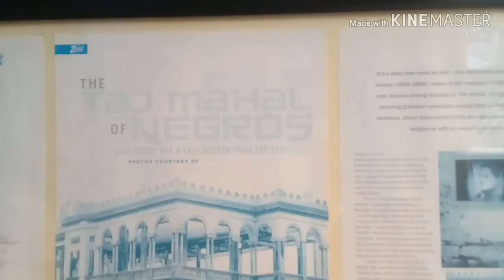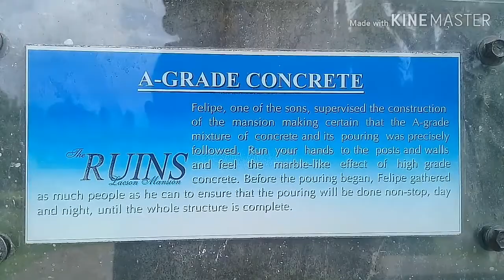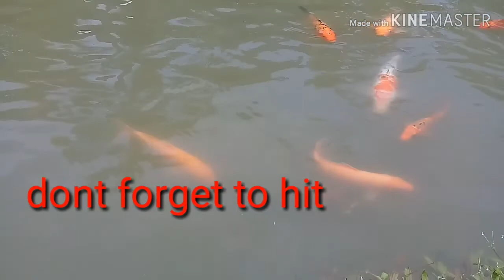THE RUINS Talisay plus saying Goodbye to the Queen shine and Hello insominx79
Part three of basey travel heading back to Bacolod and meet Insominx79 we had a glimpse of the ruins talisay and had a mouthful lunch then buying pasalubong coz Shirley Bato is heading back to Manila ..had a great experience with the gang thanks to the Queen shine and Shirley Bato for the undiscribable experience and to insominx79 for the hospitality to our guest Shirley Bato.watch till the end ypu might see your names flash on the screen..